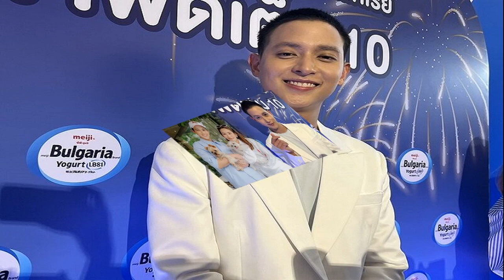เจมส์ จิ แฮปปี้ลงรูปคู่ โฟม หวานใจ กระแสดี ชื่นใจชาวเน็ตชมเลือกคนไม่ผิด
เจมส์ จิรายุ แฮปปี้ ลงรูปคู่ โฟม หวานใจสาว กระแสดี ชื่นใจชาวเน็ตชมเลือกคนไม่ผิด เผยจุดสบายใจแฟนสาวเป็นคนธรรมดาที่แสนพิเศษ
เจมส์ จิ / ถึงจะคบหากับ โฟม สาวนอกวงการมานาน แต่พระเอกหนุ่ม เจมส์ จิรายุ ตั้งศรีสุข ก็เพิ่งจะยอมลงรูปคู่กับแฟนสาวให้เห็นหน้ากันแบบชัดๆ พร้อมอวยพรวันเกิดแฟนสาวด้วย ล่าสุด(18 ส.ค.66) หนุ่มเจมส์ มาขึ้นโชว์ในงานเฉลิมฉลองครบรอบ 10 ปี เมจิ บัลแกเรีย ที่เซ็นทรัลเวิลด์ ผู้สื่อข่าวได้สัมภาษณ์อัพเดตเรื่องความรัก
เจมส์ จิรายุ
เจมส์ จิรายุ ชื่นใจ
ทำ Vlog ออกเดทกับโฟม เที่ยวยูนิเวอร์แซลกันเป็นอย่างไรบ้าง? “ก็น่ารักดีครับ ได้มีโอกาสเห็นฟีดแบ็กในคอมเมนต์ ก็ชมว่าน่ารัก ก็ดีใจ
คนแซวมาตาตัวจริงของเป็นหนึ่ง? “เขินจังเลย (ยิ้ม)
ฟีดแบ็กจากโฟมเป็นยังไงบ้าง หลังจากที่มีกระแสคนชื่นชม? “ผมว่าเขาน่าจะดีใจแหละ พอลงไปแล้วมีฟีดแบ็กดี คนชม คนชอบเขา ผมว่าดีครับ”

แฟนๆ อยากจะให้มีคลิปด้วยกันอีกเรื่อยๆ แล้ว? “กำลังลองหาอะไรทำกันอยู่ครับ แต่ถ้ามีโอกาสได้ไปเที่ยวก็มีถ่ายติดๆ ไว้อยู่แล้ว
จากนี้จะลงรัวๆ แล้วไหม ก่อนหน้านี้คือยั้งไว้ กระแสเริ่มดีแล้ว? “ผมว่าน่าจะเป็นปกติที่ผมทำ ก็ไปเรื่อยๆ ตอนนี้ยังไม่มีสต๊อกไว้เลย”

คือทนไม่ได้กับคู่อื่นๆ ที่เขาแซงหน้าเราไปเยอะ เลยเอาบ้าง? “ไม่มีเลยครับ เป็นความน่ารัก โอกาสและความเหมาะสมที่ออกมา ตอนนี้มันก็ดีมากๆ เลยครับ”

เขาขี้เขินมั้ย? “เขาก็ค่อนข้างเป็นคนขี้เขิน ก็ต้องดูนิดนึง เขาไม่ได้เป็นสาวหวาน เวลารีแอคอะไรจะตลกๆ หน่อย
เจมส์ จิรายุ ชื่นใจ โฟม
ประทับใจ โฟม คนธรรมดาที่แสนพิเศษ

เราคบกันมานาน ผ่านอะไรด้วยกันมาเยอะ สำหรับเราโฟมพิเศษตรงไหน? “เป็นความธรรมดา ผมว่าความธรรมดามันเป็นอะไรที่พิเศษมากๆ พอมาอยู่ด้วยกันมันมีจุดอะไรบางอย่างที่ทำให้คลิ๊กกัน เป็นจุดที่สบายใจ มันเลยเป็นความแฮปปี้ของคู่เรา
มีแฟนๆ คอมเมนต์ว่าเจมส์เลือกผู้หญิงคนนี้ไม่ผิดจริงๆ เรารู้สึกยังไงบ้าง เพราะคู่เราผ่านดราม่าต่างๆ ผ่านระยะเวลากันมาเยอะจนมีวันนี้? “ผมว่ามันก็เป็นความชื่นใจ ด้วยระยะเวลาที่ผ่านด้วยสิ่งที่ทำมา จนวันหนึ่งมีคนเห็น เขาก็เป็นส่วนหนึ่งของชีวิตที่น่ารักดีครับ เป็นจุดสำเร็จอันหนึ่งในชีวิตคู่ หมายถึงทั้งชีวิตคู่และการทำงานของผมอีกจุดหนึ่ง”
เจมส์ จิรายุ ชื่นใจคนชม โฟม แฟนสาว

มีอะไรจะทำร่วมกันบ้างไหม หลังจากผ่านจุดนั้นมาแล้ว? “ก็มีคิดๆ ไว้บ้าง แต่ยังไม่ชัดเจน
วันนี้เราสบายใจขึ้นแล้วใช่ไหมกับการอ่านคอมเมนต์ต่างๆ? “สบายใจมากขึ้นครับ เราไม่ได้เป็นกังวลขนาดนั้น รู้สึกเป็นธรรมชาติมากขึ้น
ยังกังวลกับคอมเมนต์? “กังวลอยู่แล้วครับ เป็นห่วงความรู้สึกเขาแหละ”

ตอนนั้นที่เจอดราม่าเราปลอบใจเขายังไงบ้าง? “ตอนนั้นพยายามอธิบายให้เขาเข้าใจแหละว่าสิ่งที่มันเกิดขึ้นคืออะไร แต่ละคนจะมีหลากหลายมุมมอง หลากหลายความคิด ตอนนี้ก็ชื่นใจแล้วครับ ตอนนี้ก็สบายๆ ก็จะได้เห็นกันมากขึ้น